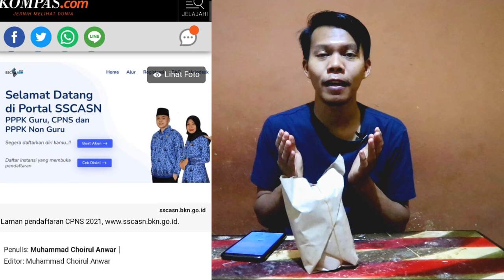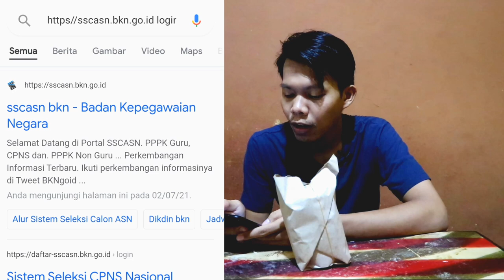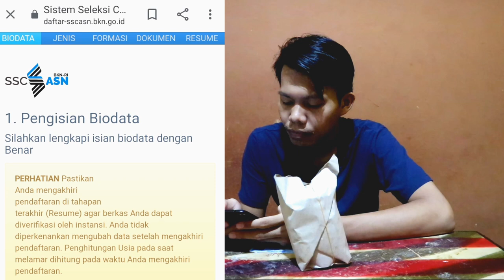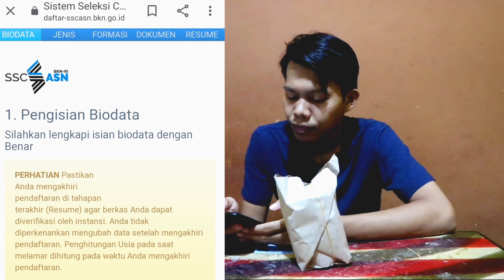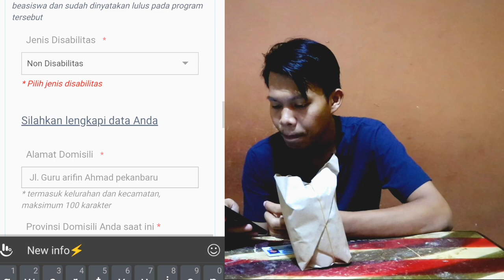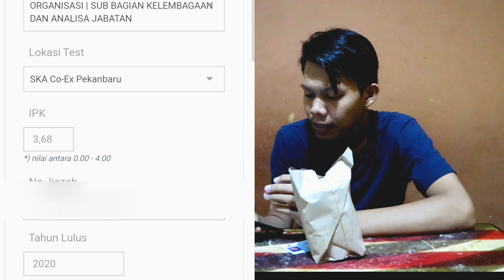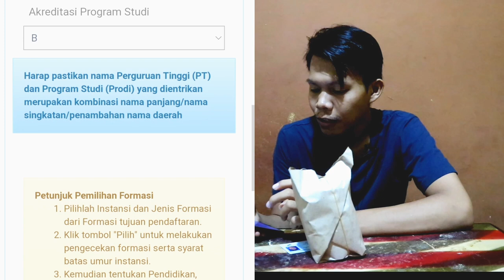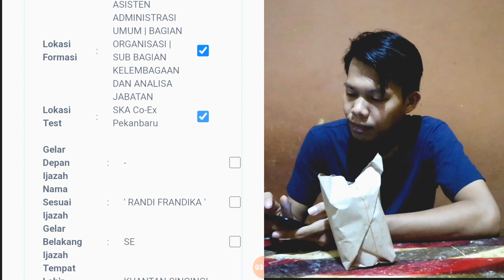info CPNS 2021 SQMBIL makan nasi goreng malam_anak kos yang terus berjuang.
Assalamualaikum wr. wb, hallo kawan-kawan semua. video kali ini saya ingin berbagi cara daftar CPNS tahun 2021 sampai tahap ke 5 dengan menikmati nasi goreng. tonton videonya sampai full ya kawan-kawan.